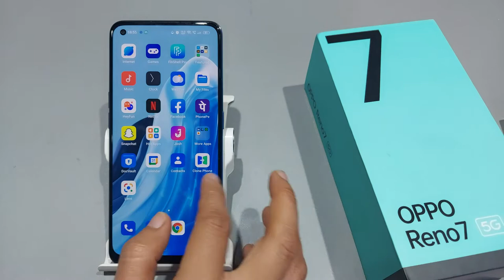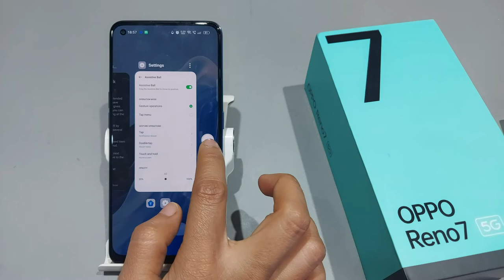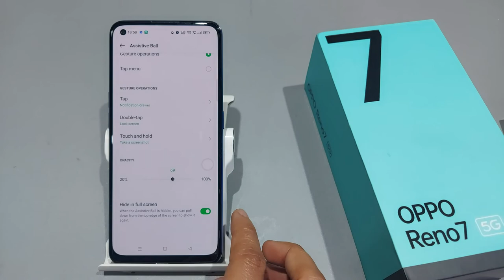Assistive ball setting oppo reno 7,6 pro | Oppo reno 7 me assistive touch ball kaise lagaye